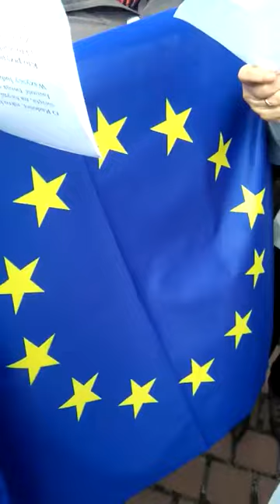Bojówka upośledzonych z KODu śpiewa odę do radości Nowy Sącz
najgorszy sort  w całej okazałości :-D